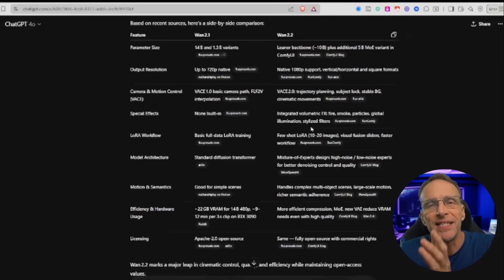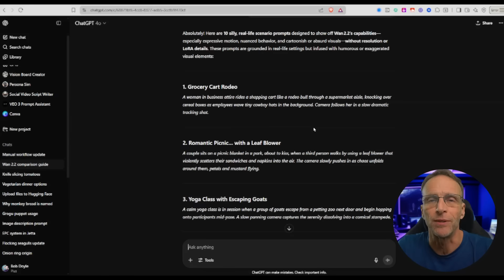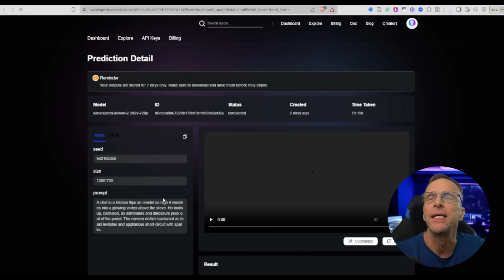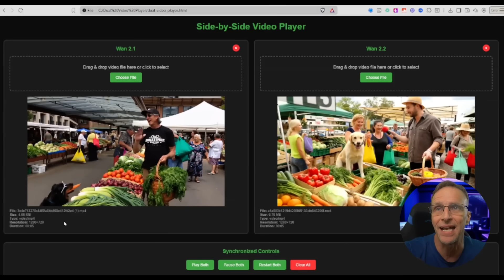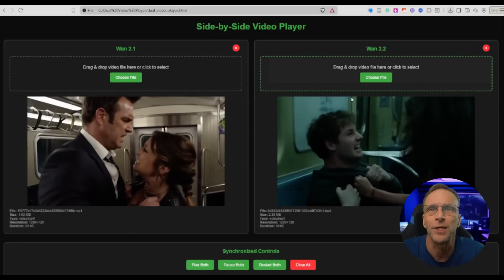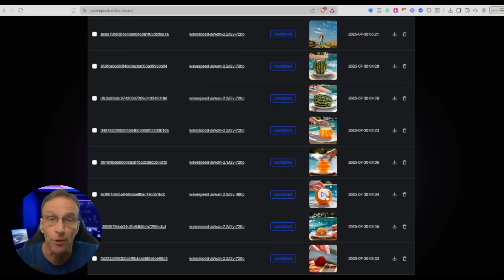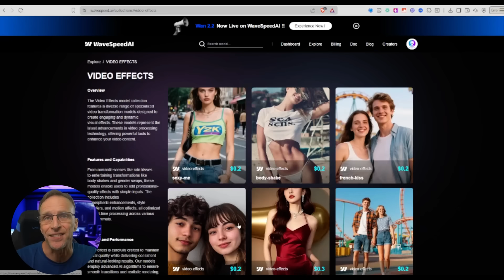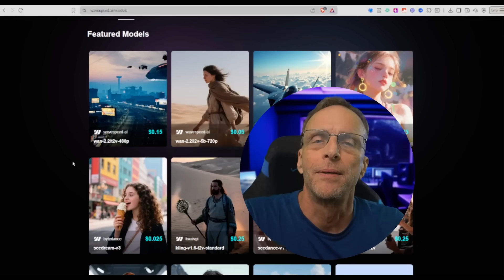WAN 2.2 Features Tested: Is it Worth the Upgrade?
Go play with Wan 2.2 right now at Wavespeed for the fastest and cheapest experience

NOTE: Since recording this, Wavespeed now offers 8-second generation of Wan 2.2 models! It was only 5 yesterday, so they're rapidly adding new features!

AND they have added Lora capability which I could only tease in this video!

Wan 2.2 is the amazing new AI Video model follow-up to Wan 2.1, arguably the best open source AI video model out there.

With a whole collection of upgrades including cinematic visual control, camera control, emotional expression, amazing prompt adherence and more, you've got to check this out if you are interested in open source video.

Bob Doyle Media explores the creative uses of AI, diving into topics generative AI art and video, AI music, voice cloning, AI filmmaking and other topics that enable the creative individual to better express himself through audiovisual means.